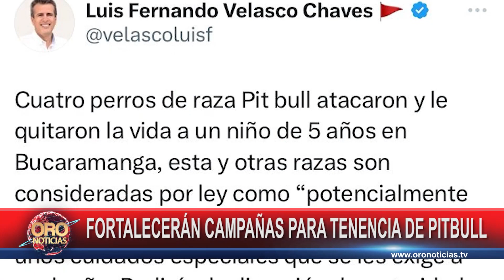Fortalecerán campañas para tenencia de perro raza pitbull | Oro Noticias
Los perros de la raza pitbull son noticia nacional por ataques letales a personas y otras mascotas. El Ministro del Interior, Luis Fernando Velasco, le pedirá a la Dirección de Seguridad Ciudadana que, junto con la Policía Nacional, lleve a cabo una campaña para educar y hacer cumplir las normas de tenencia de estas razas potencialmente peligrosas. Por su parte, la Alcaldía de Bucaramanga dijo que el trabajo de concientización sí se está haciendo.